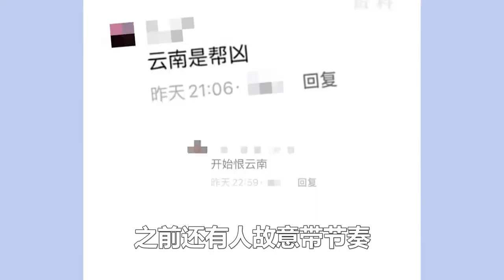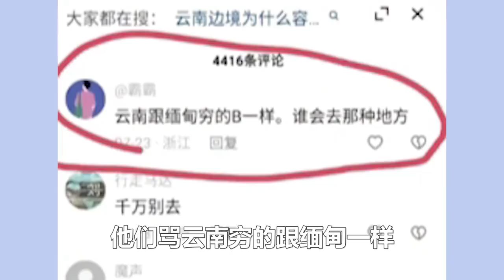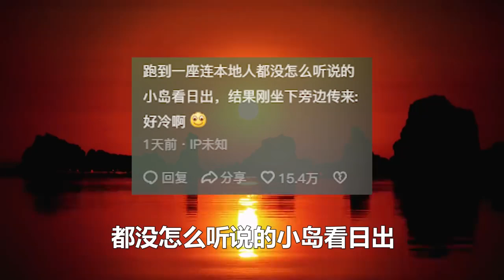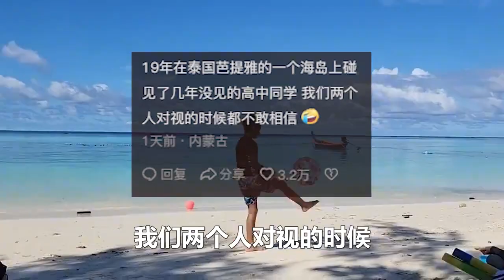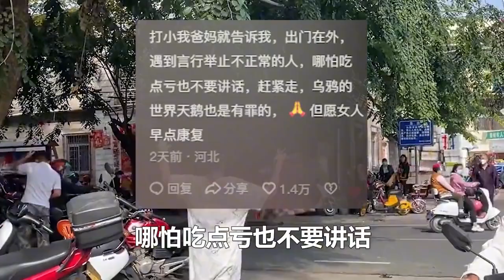云南野生菌勇闯哈尔滨，东北老铁热情搭讪，却败给了三生教育